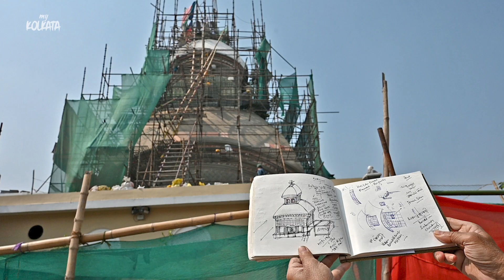Sneak Peek | Kolkata's Kalighat Mandir's first renovation since 1809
The Kalighat temple in Kolkata is undergoing major restorations for the first time since 1809, aiming to recreate and restore the beauty of the historic temple. My Kolkata got a peek inside the restorations and spoke to one of the artists part of the the project.